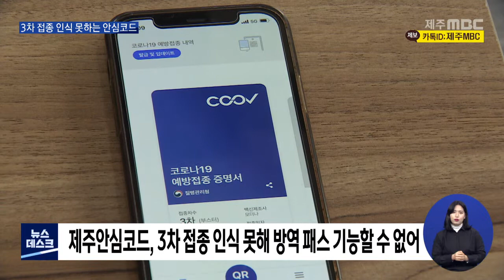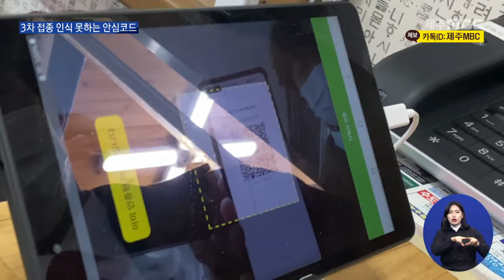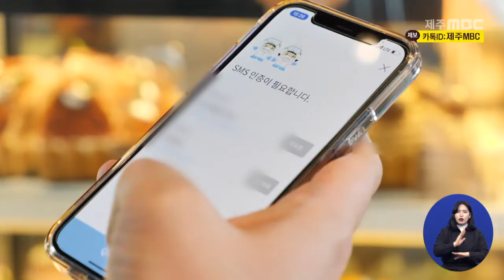[제주MBC뉴스] 3차 접종 인식 못하는 제주안심코드…혼란 더해 / 2022년1월19일